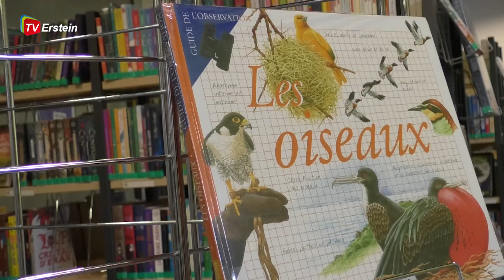Exposition photographique à la médiathèque d'Erstein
Présentation de l'exposition photo à la médiathèque d'Erstein, sur le thème des oiseaux du plan d'eau